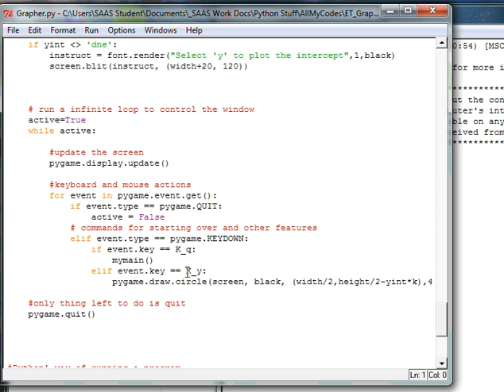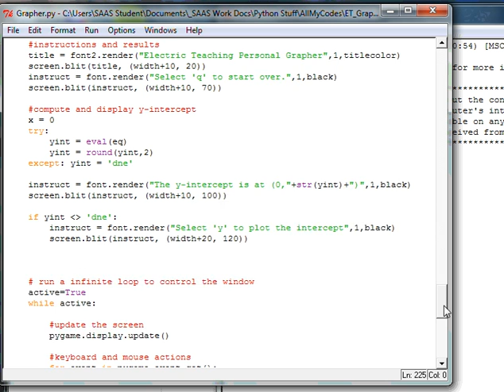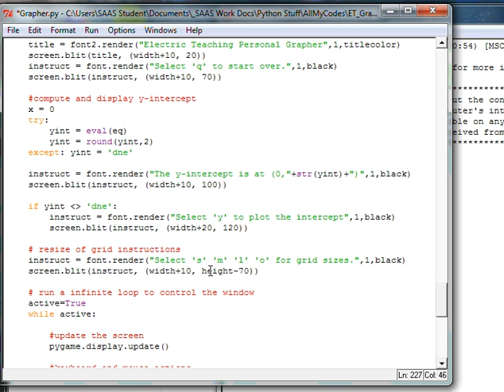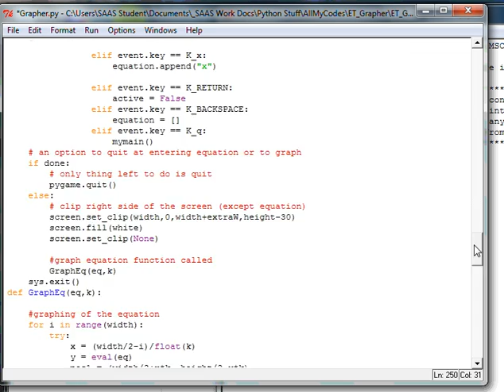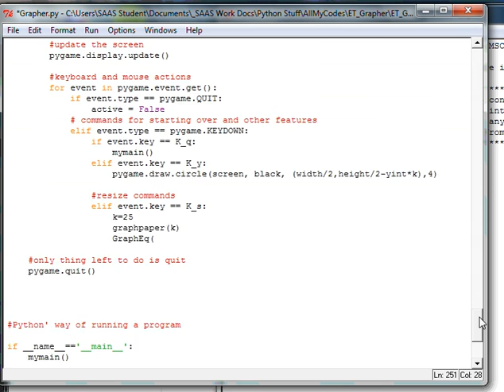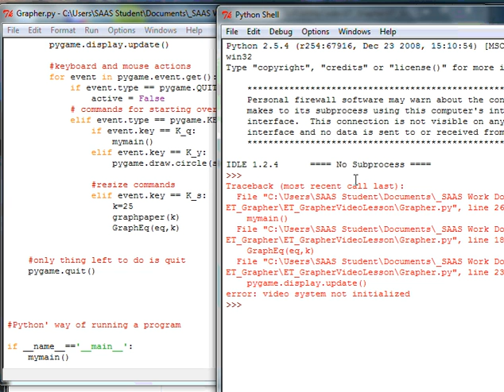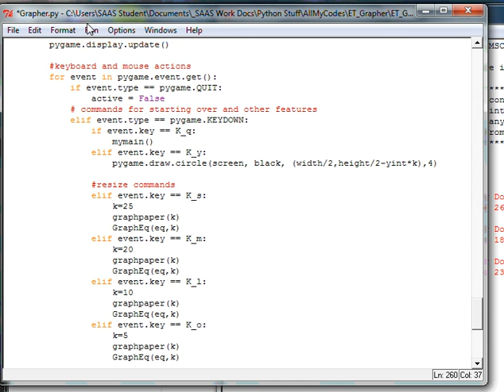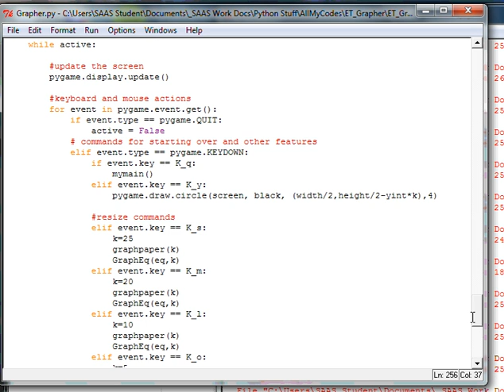Python-Pygame Lesson: My Grapher (pt 8) change grid size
David from Seattle Academy (and Electric Teaching @ records some of his lessons for his students to review. This is a python lesson that I sometimes do with my Pre-Calculus and software development courses.  This is a step by step lesson with hopefully clear explanations of how to code your own graphing program using python and pygame.  Math and science teachers, students, and career people might enjoy using their own grapher for demonstrations, lessons and/or investigations.
David hosts a math puzzle site to help students retain math graphing abilities. This grapher in python is used to make the puzzles graphs on the